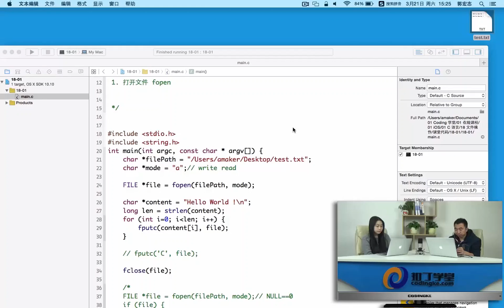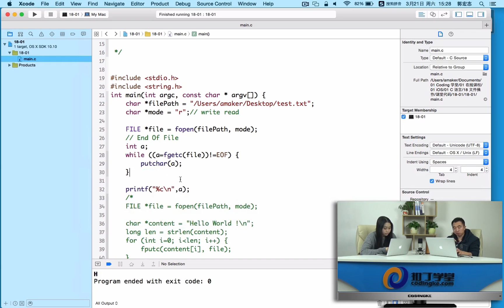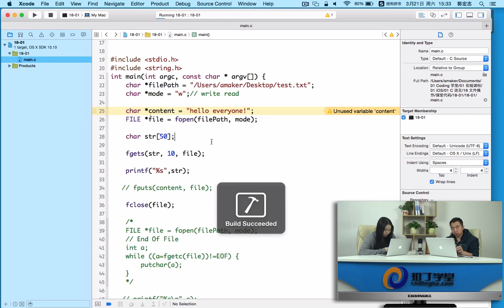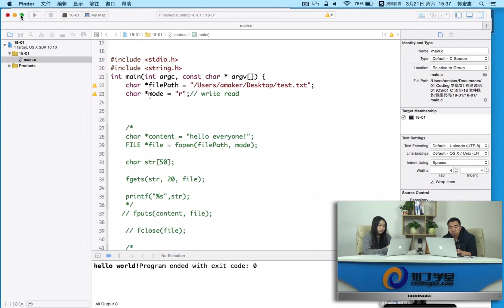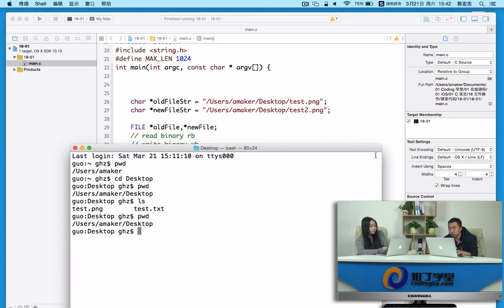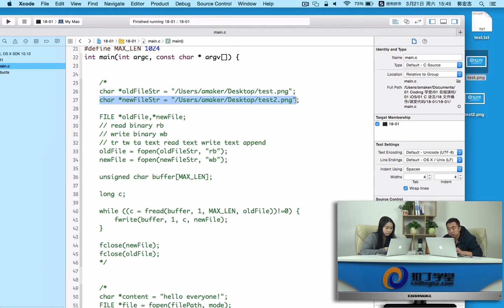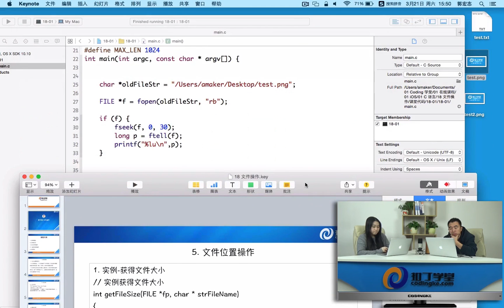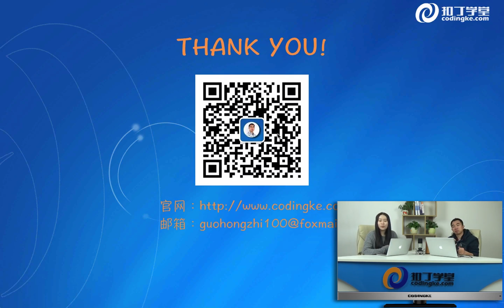[IOS]99.文件操作-2.mp4